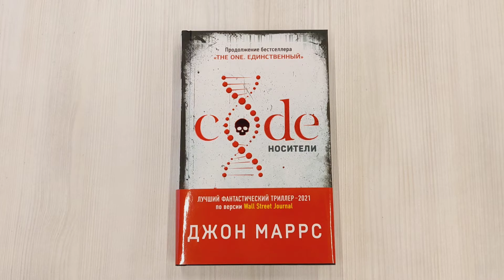Code. Носители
В XXI веке информация – бог. Но как ее защитить? Любое хранилище можно взломать, кроме… Несколько обычных людей выбраны правительством для участия в уникальной программе защиты данных. После новейших биоинженерных операций они становятся ходячими тайниками, Носителями. Отныне их мозг содержит сверхсекретные сведения, зашифрованные в генетическом коде. Взамен они получили шанс решить все свои проблемы и начать жизнь с чистого листа. Вместе Носители знают все грязные тайны, всю правду, скрывающуюся за каждой государственной ложью, за каждой теорией заговора. Но можно ли им доверять? Ведь у них тоже есть секреты, и они сделают все, чтобы их защитить…

ПРОДОЛЖЕНИЕ БЕСТСЕЛЛЕРА «THE ONE. ЕДИНСТВЕННЫЙ»

Триллер в духе «Черного зеркала» от лауреата премии International Thriller Writers Award 2021

Лучший фантастический триллер-2021 по версии Wall Street Journal